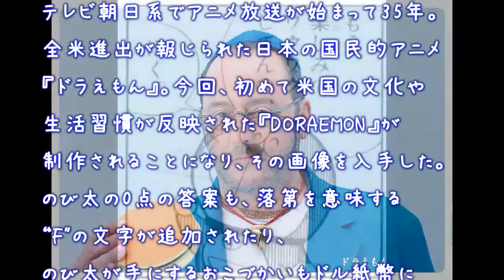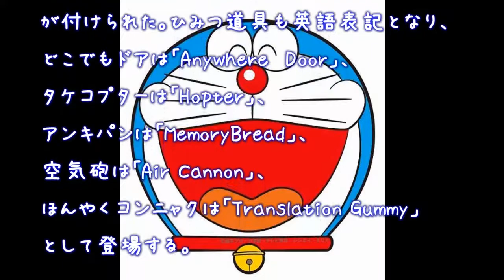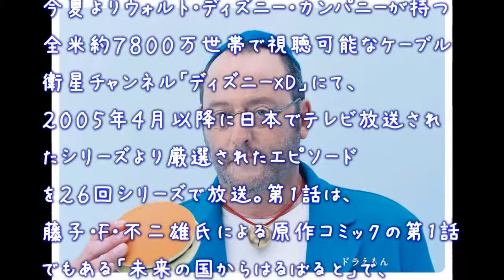ドラえもん米国版はココに注目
漫画誕生から45年、1979年4月にテレビ朝日系でアニメ放送が始まって35年。先日、全米進出が報じられた日本の国民的アニメ『ドラえもん』。今回、初めて米国の文化や生活習慣が反映された『DORAEMON』が制作されることになり、その画像を入手した。のび太の0点の答案も、落第を意味する“F”の文字が追加されたり、のび太が手にするおこづかいもドル紙幣に変わるなど、米国版での“ココが違う”ポイントを一挙紹介する。